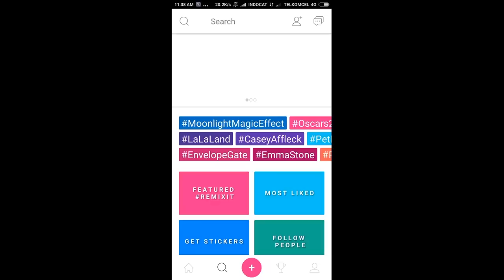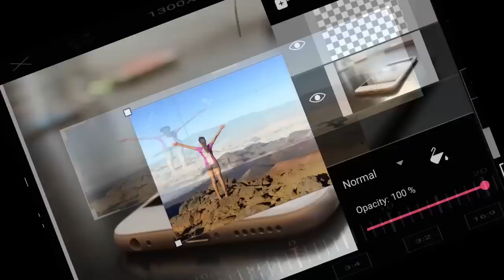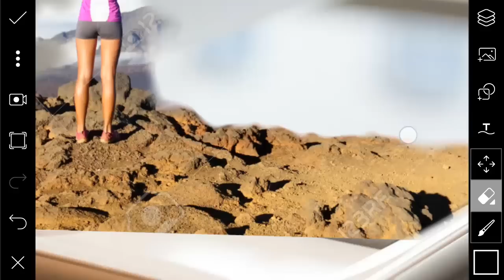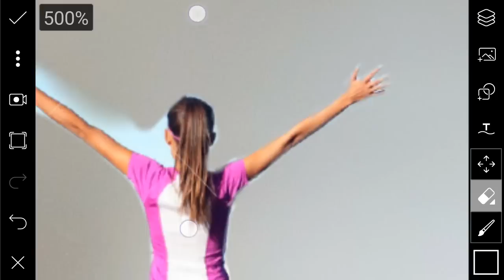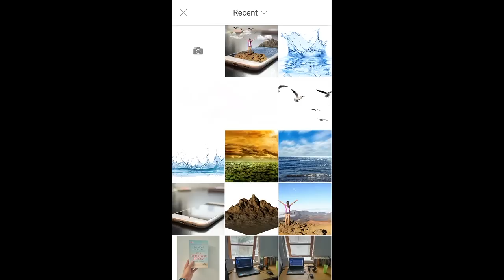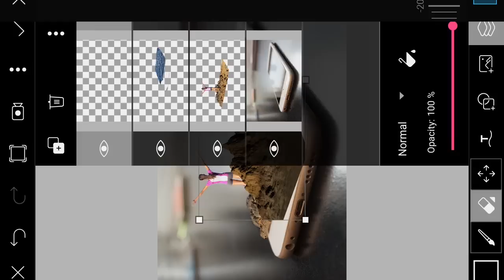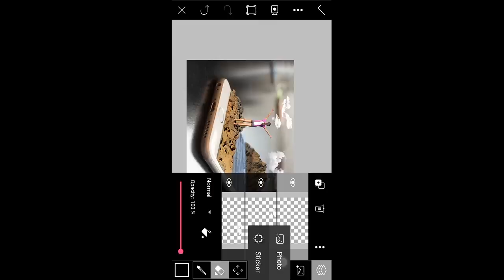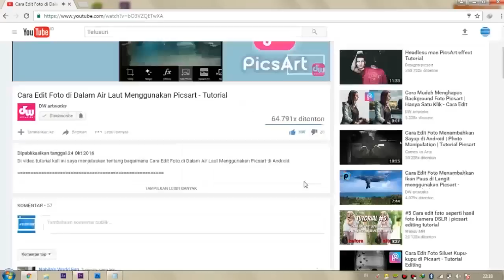Cara Edit Artistic Miniature Photo di Picsart Android dan iOS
Hai guys, ketemu lagi di DW artworks! Di video tutorial kali ini kita akan belajar bagaimana cara membuat atau Cara Edit Foto Artistic Mini People (miniature photo) dengan Menggunakan aplikasi Picsart di Android atau iOS.

Untuk aplikasi Picsart-nya kalian bisa download gratis di Google Play Store untuk pengguna Android, atau di App Store untuk pengguna iPhone.

Be Creative,

See yaa! :)